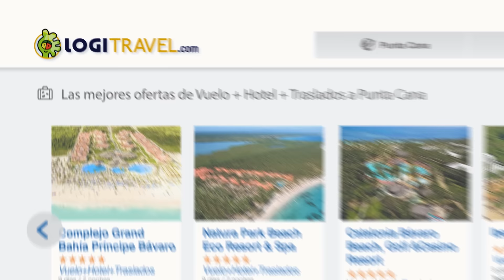Punta Cana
Algunos lo definen como 'El paraíso en la tierra'. Viaja a Punta Cana con Logitravel.com